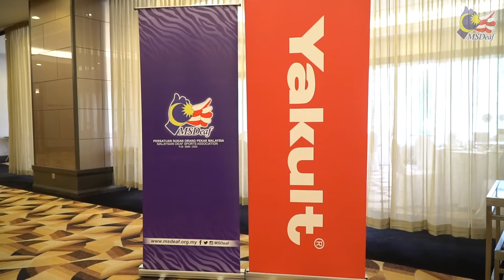Majlis Menandatangani Perjanjian Persefahaman (MoU) bersama Yakult (M)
Shah Alam, 6 Ogos 2020 | 16 Zulhijjah 1441H.

Hari ini Yakult (M) Sdn. Bhd. mengotakan janji mereka untuk membantu MSDeaf meringankan tanggungjawab kewangan menguruskan Skuad Bolasepak Orang Pekak Malaysia yang dikenali juga sebagai Malaysia Deaf Tigers (MDT).

Majlis menandatangani Perjanjian Persefahaman (MoU) telah selamat dimeteraikan oleh dua belah pihak antara Yakult (M) dengan MSDeaf bertempat di Hotel Concorde, Shah Alam yang turut dihadiri oleh 17 pemain-pemain MDT yang telah layak ke pusingan akhir Kejohanan Bolasepak Orang Pekak Dunia di Mak Po, Korea November depan.
Encik Hiroshi Hamada, Pengarah Urusan bersama Puan Mazlyn Mena, Pengarah Bersekutu Perhubungan dan Jabatan Sains Yakult mewakili Yakult (M) Sdn. Bhd manakala pihak MSDeaf pula diwakili oleh Presidennya Ong Shin Ruenn dan Kamarzaman Harun, Setiausaha Agong.
Turut hadir pada majlis tersebut ialah 2 Penasihat MSDeaf iaitu Datin Sri Ismalina Ismail dan Datuk Naim Mohamad. Selain itu dipihak Yakult Malaysia yang turut hadir ialah Encik Fumito Matsuda, Pengurus Besar Jualan dan Pemasaran serta kakitangan-kakitangan Yakult Malaysia.
Pada majlis tersebut 17 dari 25 pemain-pemain MDT telah menerima sumbangan kasut bolasepak Puma yang diketuai oleh Kepten Pasukan MDT Razilawali bin A. Wahab serta Pengurus Pasukan MDT Mohd Yusri Abdul Ghani.

Encik Hiroshi Hamada dalam ucapan beliau menyatakan rasa bangganya pihak Yakult dapat menaja pemain-pemain bolasepak MDT. Sebelum ini beliau setelah membuat risikan melalui Pasukan Bolasepak Pekak Jepun yang memaklumkan kepada beliau bahawa Skuad Bolasepak MDT mempunyai kekuatan seimbang ketika ini dengan Skuad Bolasepak Pekak Jepun inilah yang meyakinkan pihak Yakult Malaysia untuk tampil menaja Skuad MDT yang telahpun layak ke Kejohanan Bolasepak Orang Pekak Dunia di Korea dijadualkan November depan.

Terima kasih Yakult Malaysia. Sumbangan anda amat dihargai.